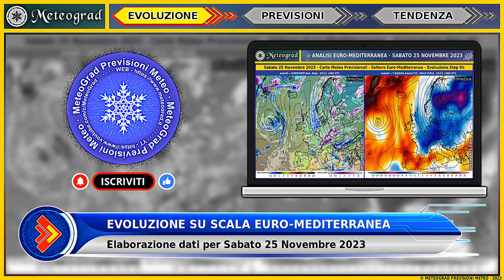METEO – Temporali e Graupel al Sud Poi Nevicate al Nord | Previsioni Dettagliate & Tendenza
Temporali con graupel al sud poi attenzione all'arrivo Lunedì della prima neve al limite della pianura su cuneese e torinese » Previsioni Meteo Dettagliate per Sabato 25 Novembre 2023 & Tendenza Successivi Due Giorni ·

RIASSUNTO PREVISIONALE
» Settore Euro-Mediterraneo - Persiste una vasta struttura anticiclonica azzorriana in elevazione meridiana sul cui bordo orientale scorrono masse di aria molto fredda e perturbata, dirette sull'Europa centro-orientale, i Balcani ed infine i settori italiani.
» Penisola Italiana - Imponente irruzione fredda da nord, accompagnata da forti venti, crollo delle temperature ed un marcato peggioramento con rovesci di graupel lungo la fascia adriatica verso il sud. Neve in Appennino fino alla collina. Schiarite altrove.
»» Per ulteriori dettagli e tendenza successiva visualizza il Video...

In questo video vengono esposte le Previsioni Meteo Dettagliate su Scala Nazionale per Sabato 25 Novembre 2023, corredate delle principali carte meteo salienti ed anche di un'analisi modellistica ad ampio raggio sul settore Euro-Mediterraneo. Inoltre vine brevemente esposta la tendenza, sempre su scala nazionale, per i successivi due giorni.

00:00 - Analisi Meteo Euro-Mediterranea (Sabato 25·11)
00:37 - Previsioni Meteo Italia (Sabato 25·11)
02:07 - Tendenza Meteo Italia (Domenica 26·11, Lunedì 27·11)
02:55 - Schermata Finale

Il Tuo contributo è importante nella crescita di questo Canale, metti pure mi piace e lascia un commento